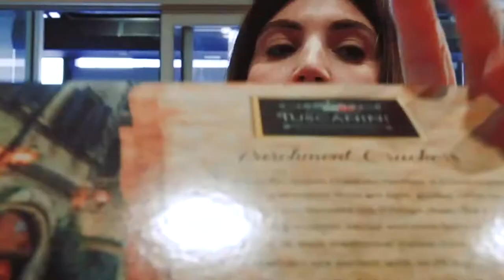Danielle's Passover Mystery Box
Danielle's got another mystery box challenge—just in time for us to all take on our own! Raiding the pantry has never been this fun, creative, or delicious! See what she does with her mystery box this time!

Get the recipe:
 1 and 1/2 pounds ground beef
 1 cup grated Yukon gold potato
 1 egg, lightly beaten
 1 tablespoon Tuscanini Tomato Paste
 Gefen Almond Flour
 2 tablespoons neutral oil
 1 (9-ounce) package dried apricots, diced
 1 yellow onion, sliced